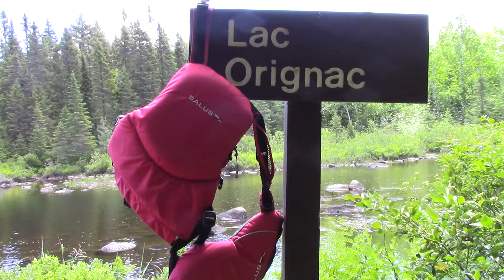Fishing & Cooking in the Wilderness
I'm going fishing with Mike in a very remote area in Quebec's wilderness, Canada. We caught some nice trouts that we cooked on the spot.

« All good in the wood" & 'Back to the woods" by Audionautix.